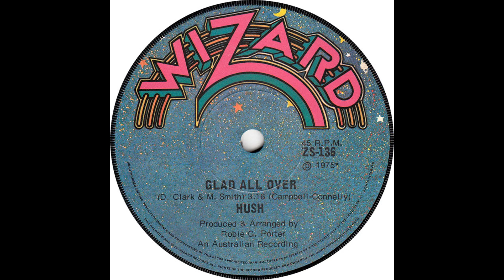Hush Glad All Over